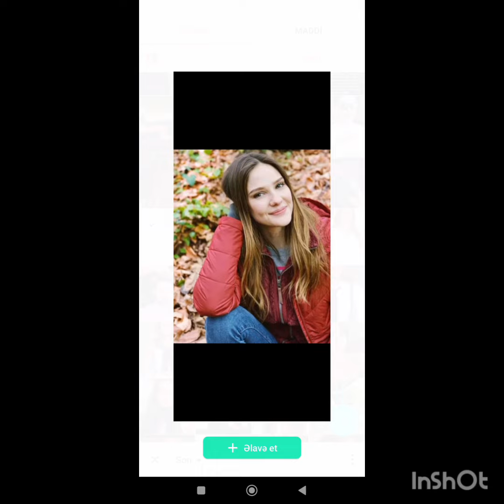ALP Navruz Alina Boz